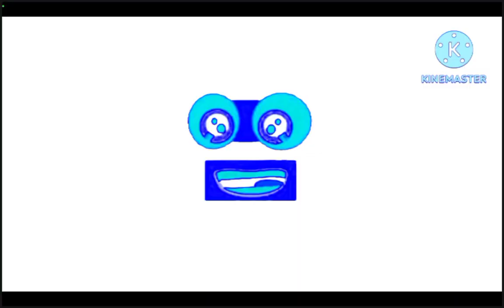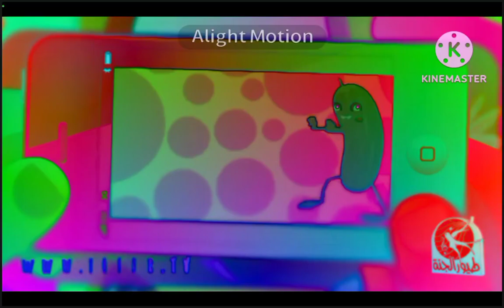Preview 2 Xie Skwk Olsj Hw iwsoh@ Effects